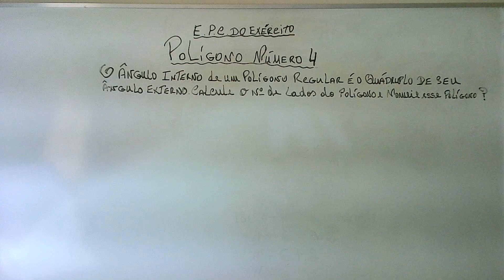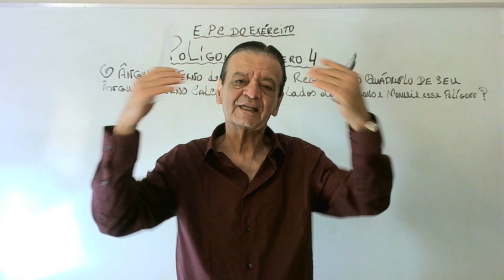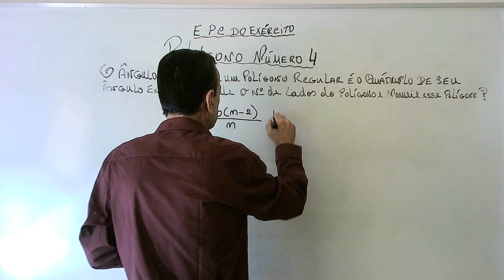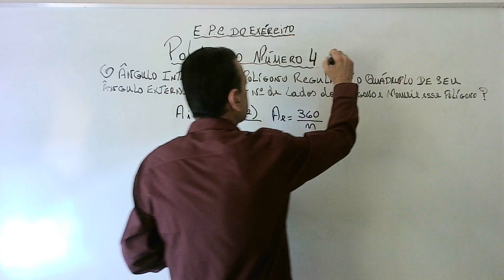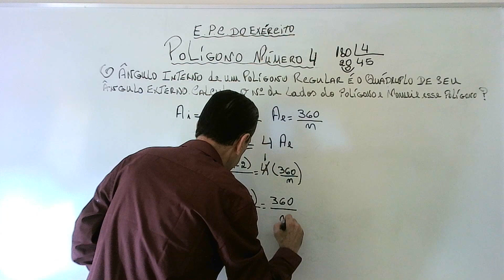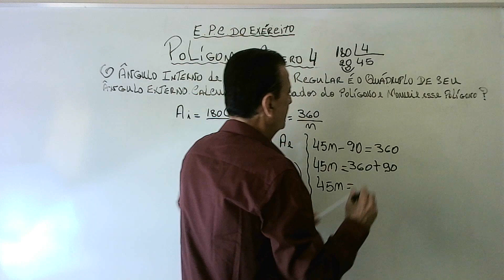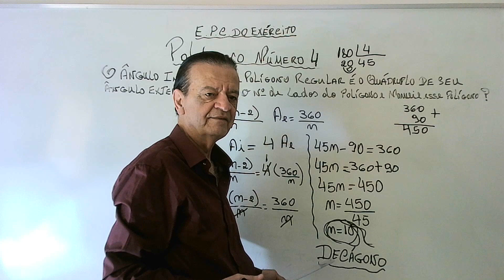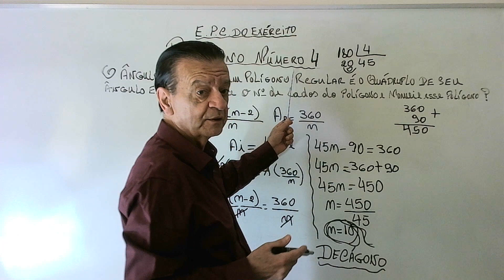POLÍGONOS NÚMERO 4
POLÍGONOS NÚMERO 4, CAIU NA E.P.C DO EXÉRCITO.